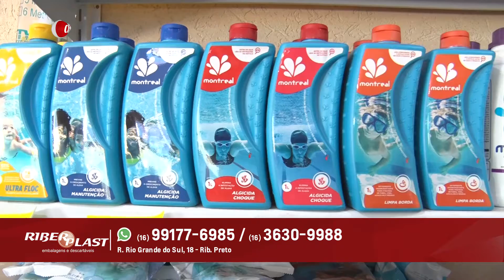RIBER PLAST - SACOLAS PLÁSTICAS, PRODUTOS DE LIMPEZA, DESCARTÁVEIS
Distribuidora de produtos e embalagens plásticas, descartáveis, biodegradáveis, higiene e materias para limpeza.